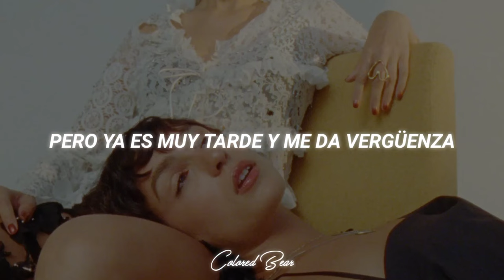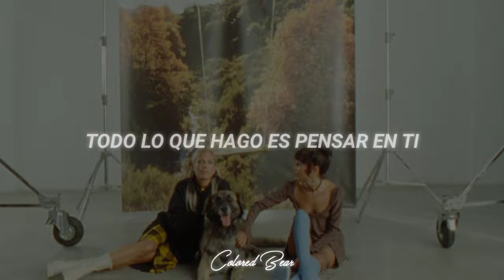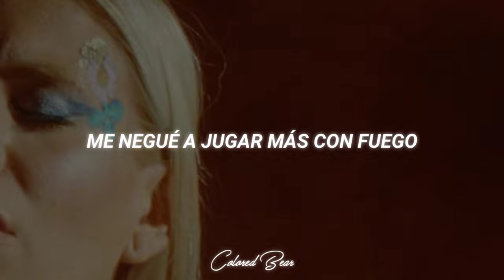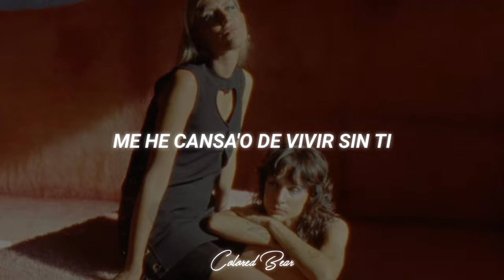Ganges & Natalia Lacunza - Pensar En Ti [Letra + Video Oficial]•